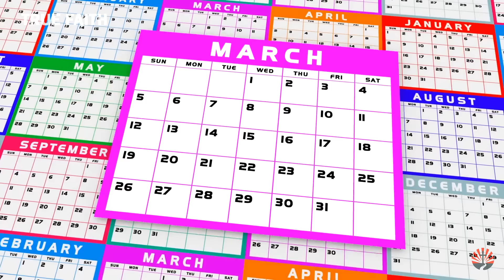Urgent Call From Medjugorje To Mirjana: March 18th, Prepare Yourselves Now!